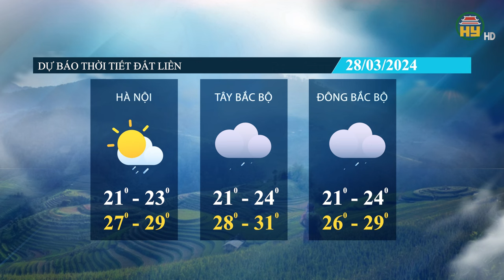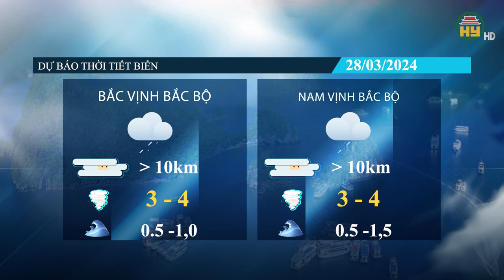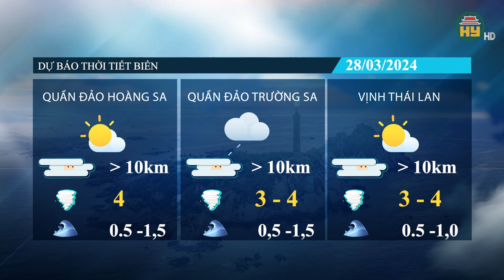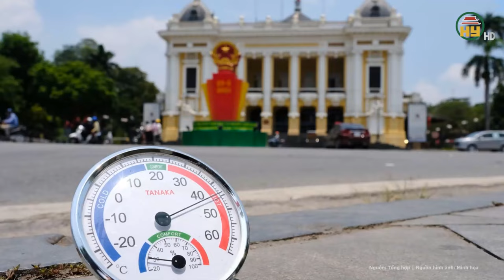Dự báo thời tiết 28/3: Xuất hiện mưa rào và dông vài nơi, đề phòng mưa đá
Tin thời tiết mới nhất | Dự báo thời tiết 28/3: Xuất hiện mưa rào và dông vài nơi, đề phòng mưa đá
Địa chỉ: 164 Nguyễn Văn Linh, thành phố Hưng Yên, tỉnh Hưng Yên
Tiktok: Truyền hình Hưng Yên
Facebook: Đài Phát thanh và Truyền hình Hưng Yên
Zalo: Đài PTTH Hưng Yên